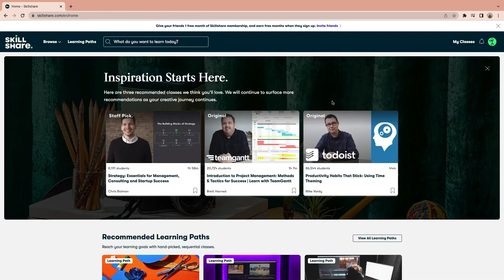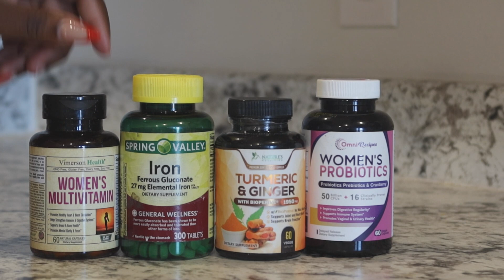2023 NEW YEAR RESET! | Resetting for the new year + New healthy habits + home organization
It's our first reset of 2023 and I am so excited for a new year with y'all!

SOME OF MY FAVORITE THINGS:

Santal Essential Oil
Glass Cups
Glass straws
Steamer/Steam Cleaner
Mop and Bucket
Gold Candle Holders
Electronic Lighter
Favorite glass cups
Black silverware
Multi-plug outlet
Oil Diffuser
Acrylic laptop stand
Bamboo bathtub tray
Marble laptop case
Electric Salt and Pepper Shaker
Kids Bamboo Plates
Bamboo Bed trays
SD cards I use